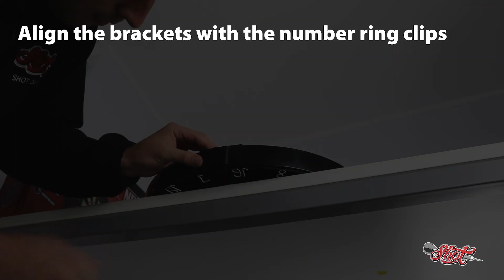Shot Stadium Dartboard Lights-Instructional Video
The Shot Stadium Dartboard Lights Set Up Video. The revolutionary system was co-designed with dart players and engineered to last, from four stable, fully adjustable, and lightweight powder-coated steel arms.  See how easy it is to set up your lights for optimal results. for Where to Buy, find a Shot Dealer near you.